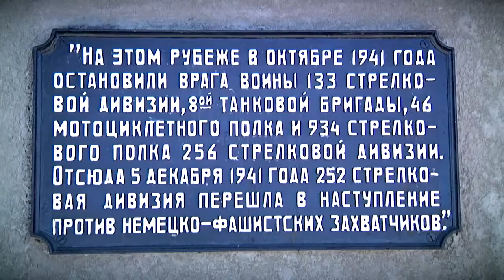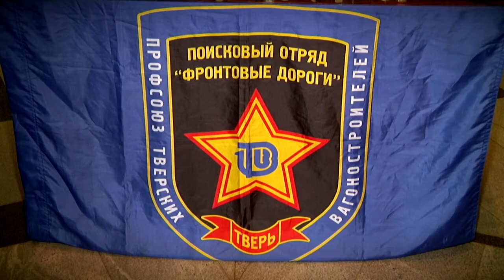Сотрудники Тверского вагоностроительного завода присоединились к Всероссийской акции Свеча памяти